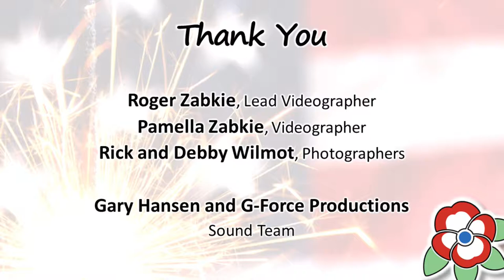California Freethought Day 2017 - Victor Harris (2/2)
Victor was a staple on the Bay Area poetry scene beginning in 1999. He has been featured at various venues in Oakland and Berkeley, and was on the slam finals stage for team Oakland in 2003. He is the recipient of the 2001 Frederic C Fallon Award for poetry from Chabot College, and a 2006 graduate of Cal State University Hayward with a B.A. in Liberal Studies.

Victor has been writing and performing atheist, skeptical, rational, and science-themed poetry since 2007 and has performed at conferences around the country.

When he's not writing, or performing, or deejaying, he is the talent behind Reuschelle's Cheesecakes and won a Best of the Bay award from the East Bay Express in 2009.

California Freethought Day was held October 15, 2017, in Sacramento, CA at the California State Capitol Building.